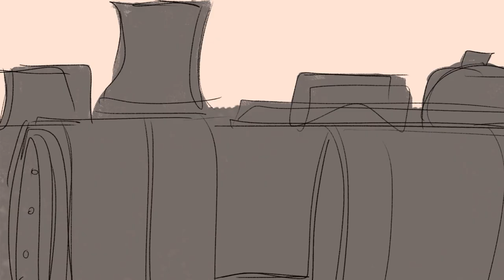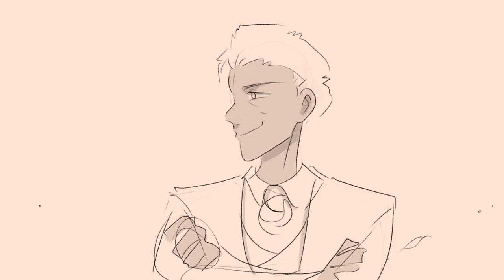Way Down Hadestown Animatic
I wuv amber gray